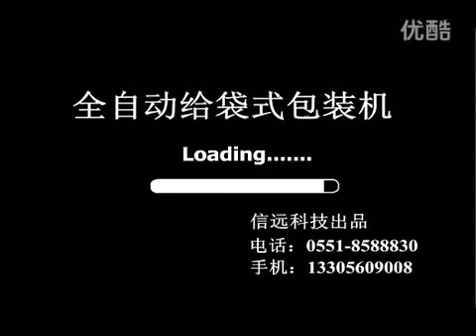Petits sacs big bag: lessive machine d'emballage